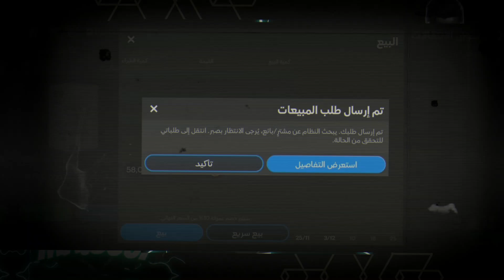اشتريت افضل حارس في FIFA 24 MOBILE 🔥 هكر حراسة المرمى 😍 FC MOBILE 24